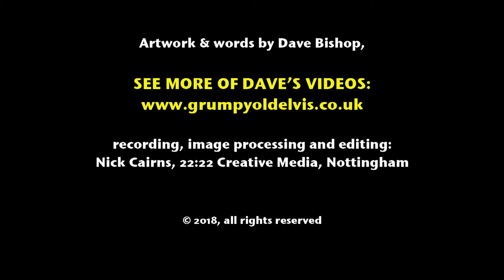Rupert Goes to China by David Bishop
A short poem about animal cruelty in industry...